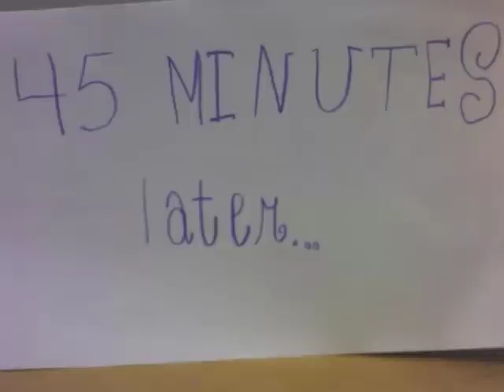The Adventures of Waterboy!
My name is Kai and I am 8 years old.  I created this with a little bit of help from my Father.  The characters are made of wax.